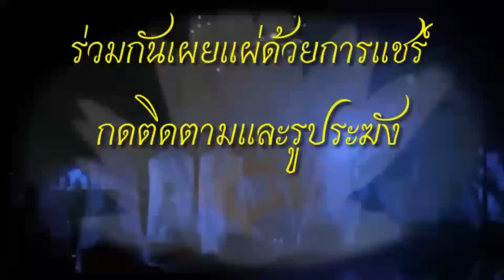โพชฌงค์​ 7​ เกิดทำหน้าที่เพื่อการตรัสรู้​บรรลุธรรมต้องรู้ได้ตลอดเวลา